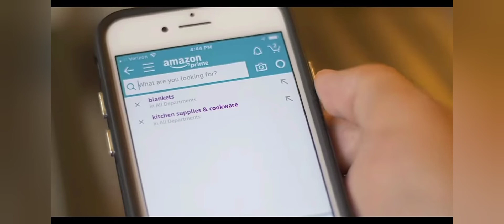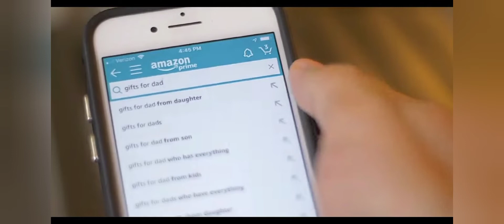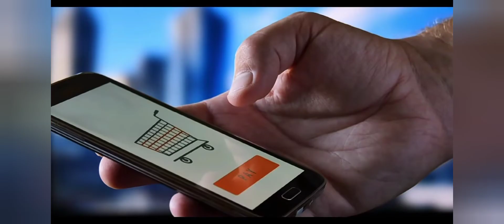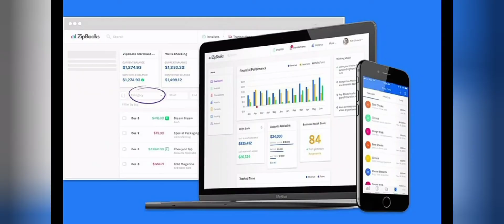Flipkart VS Amazon VS Snapdeal full comparison online shopping sites by VS facts...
𝙃𝙚𝙡𝙡𝙤 𝙢𝙮 𝙙𝙚𝙖𝙧 𝙛𝙧𝙞𝙚𝙣𝙙𝙨 𝙨𝙤 𝙢𝙮 𝙣𝙚𝙬 𝙫𝙞𝙙𝙚𝙤

𝘾𝙝𝙖𝙣𝙣𝙚𝙡 𝙃𝙤𝙨𝙩

𝙑𝙞𝙧𝙖𝙩 𝙎𝙝𝙖𝙧𝙢𝙖 𝙫𝙤𝙞𝙘𝙚 𝙖𝙣𝙙 𝙚𝙙𝙞𝙩𝙞𝙣𝙜

𝘼𝙞𝙢#

𝙡𝙞𝙠𝙚 = 500

App link

Flipkart

Amazon

Snapdeal